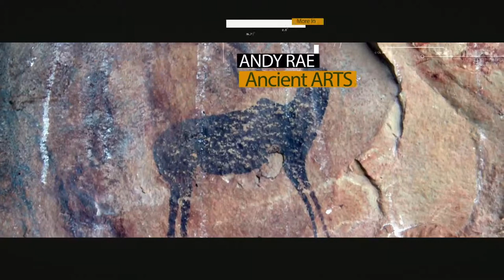The Journey Wild series trailer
The Journey Wild series launches in July 2015. Here's a preview of what to expect. Mark's journeys take you deep into the heart of the wild. Sharing his experiences of the wild, paired with specialist field experts bringing you an unparraleled wealth of information.